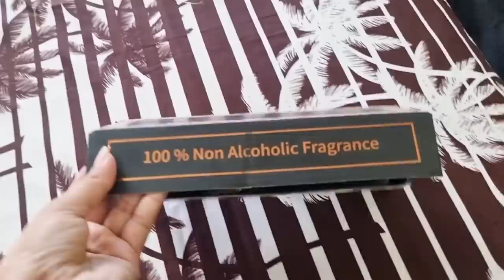Luxurious Shower | Candle, Rain, Hygiene | alcohol free fragrance for Eid